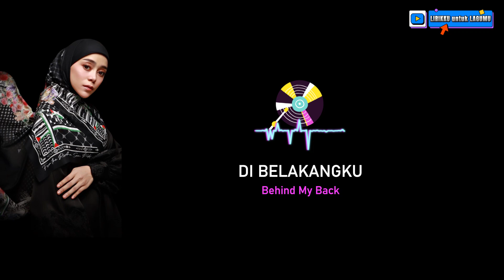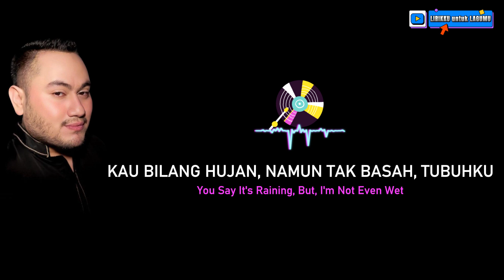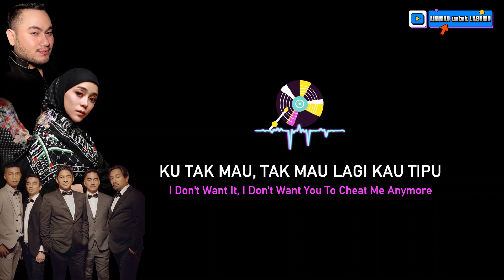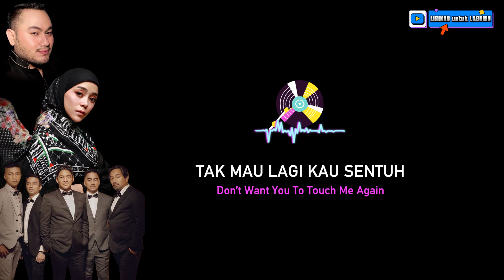[IND/ENG SUB] Ungu, Lesti, Nassar - Udang Di Balik Batu (Lyrics Music Video)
Ungu, Lesti, Nassar - Udang Di Balik Batu (Lirik Terjemahan Indonesia dan Inggris)

FAKTA MENARIK!
Pepatah Indonesia "udang di balik batu" berarti adanya maksud tersembunyi atau niat tertentu yang tidak langsung terlihat dalam tindakan seseorang. Biasanya, istilah ini menggambarkan seseorang yang memiliki tujuan atau keuntungan terselubung di balik sikap atau tindakan yang tampak biasa atau tulus.

FUN FACT!
The Indonesian proverb "udang di balik batu" means there is a hidden intention or a specific motive that isn’t immediately apparent in someone’s actions. Usually, this phrase describes a person who has a concealed agenda or benefit behind actions that appear normal or sincere.

🔍Ready to become the Best Version of Yourself? Get your daily boost here:💥
      [Siap untuk menjadi versi terbaik dirimu? Dapatkan penyemangat harianmu di sini:]